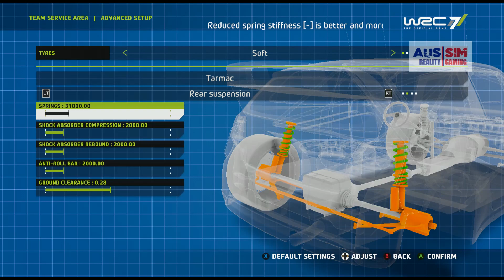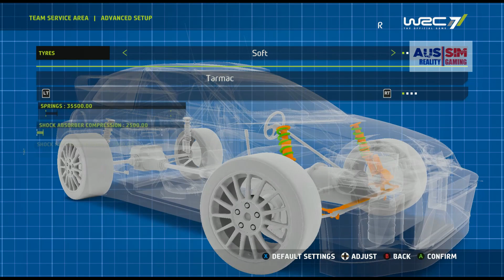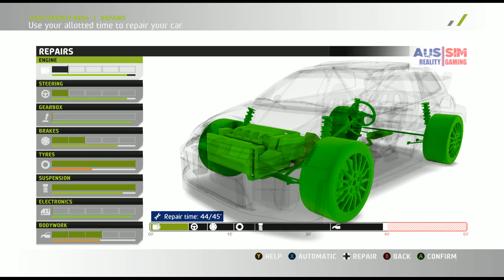WRC7 | WRC2 | Germany S2R5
Hi Everybody. I'm Martin, this is AUS Simulations and welcome back to my Prelude to WRC 8 Career in the WRC 2 cars.

Only a couple more round after this one, so need points badly. Today we're off to Germany - A Flat Out Drive on twisty, tarmac roads. Don't forget that this is Simulation Level and Hard Core Difficulty.